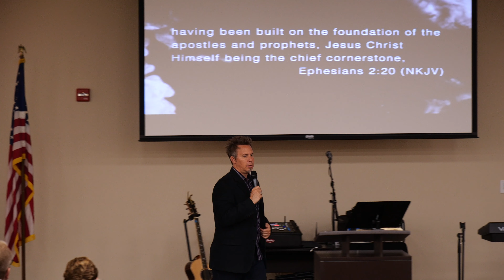02/16/19 The Embassy of Heaven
Victory is a vibrant community of believers that are passionate about the heart and presence of God.  It is our greatest privilege as sons and daughters to know and experience our Father's love and grace. Victory's mission is to create a life-giving family of strong hope filled believers who deeply love and treasure the presence of God and partner with Jesus to express the joy and power of His kingdom in every area of life.  We worship together to bring heaven to earth. The centerpiece of every gathering is the pursuit of God's heart and presence through worship and the Word where lives are transformed and launched into their destinies. Here at Victory, you will discover the riches and power of the Word of God and experience the Holy Spirit.  You will also connect and discover the family you never knew you had.

Victory's mandate extends to the Southwest coastal region of Florida, America and the Nations.  We love our city and region.  Our quest is for personal revival, national awakening and generational reformation.  We train, empower and release believers to take the kingdom culture to the world.